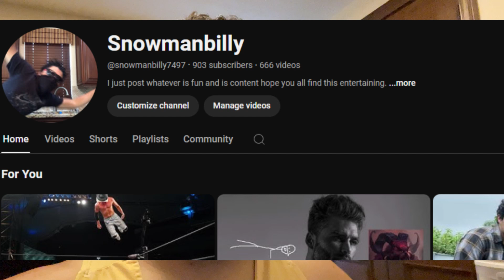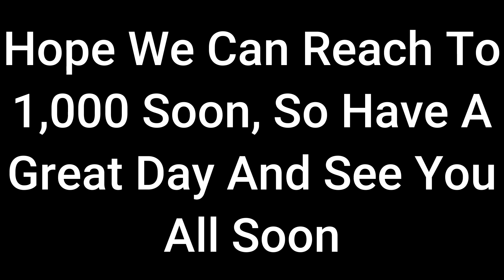Escaping Video Number 666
Thank You All For 900 Subscribers, It Means A Lot To Me And Hope We Can Make It To 1000. Have A Great Day And Get A Good Nights Rest!